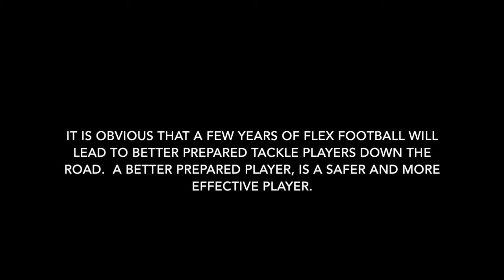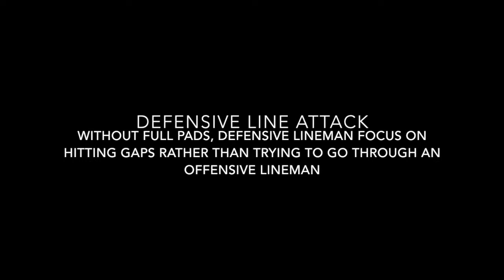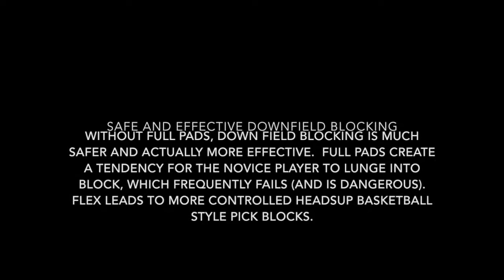Flex Football by Rocksolid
Flex Football is designed to develop proper fundamentals and techniques in a limited contact environment.